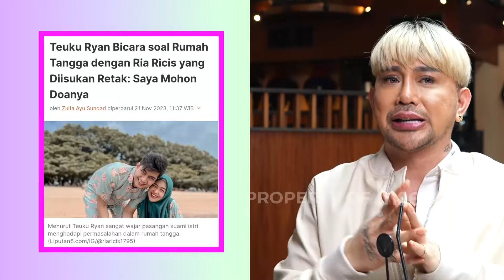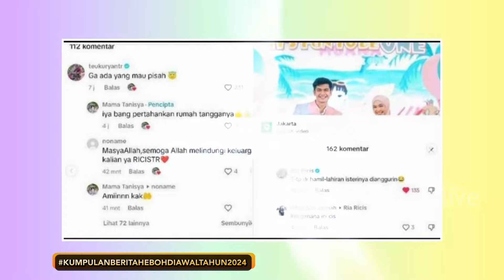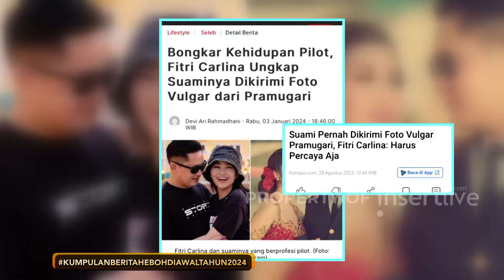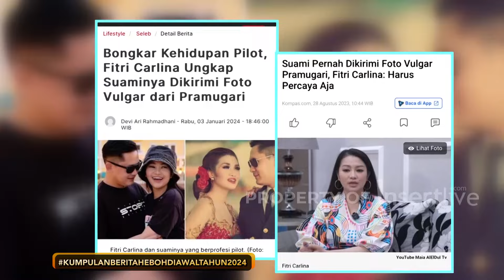Baru Awal 2024 Banyak Banget Berita Heboh, Spill Dong!!!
Pernikahan, perceraian dan perselingkuhan selalu jadi berita paling heboh. Kira-kira apa aja sih berita apa yang bikin heboh, baru juga awal tahun nih!!